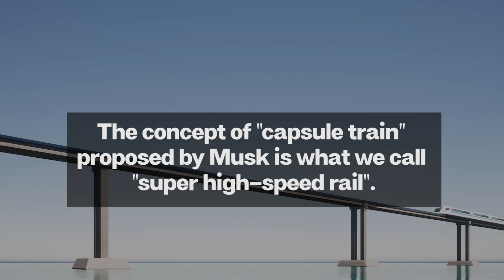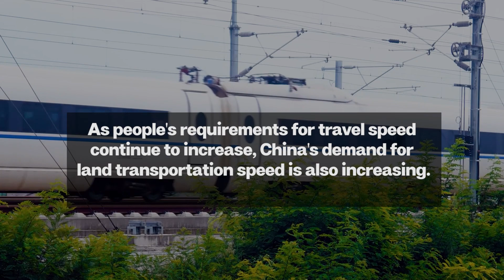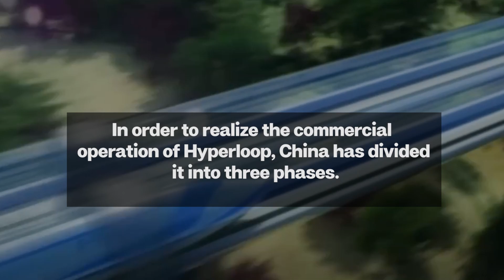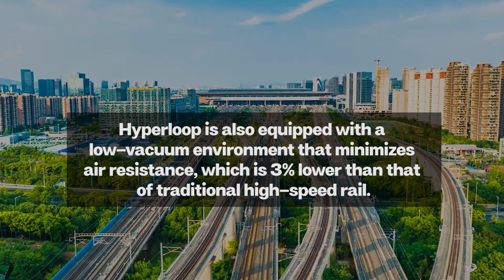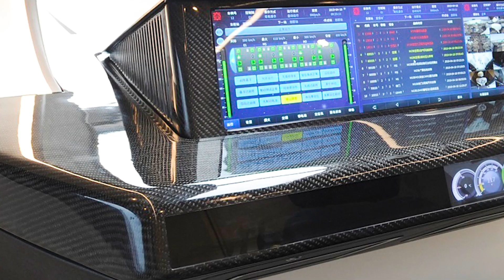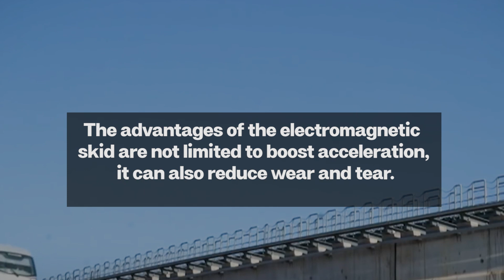whoa! China is developing high-speed train with a speed of 1000 km/h | Aircraft about to be retired?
In 2013, Musk proposed the concept of "capsule train", which is what we call "super high-speed rail".

However, the realization of the super high-speed rail is facing many difficulties, which also gives China the opportunity to lead the United States.

In 2017, Chinese researchers began developing a high-speed flying train.

In order to realize the commercial operation of Hyperloop, China divides it into three phases: 1,000 kilometers per hour, 2,000 kilometers per hour and 4,000 kilometers per hour.